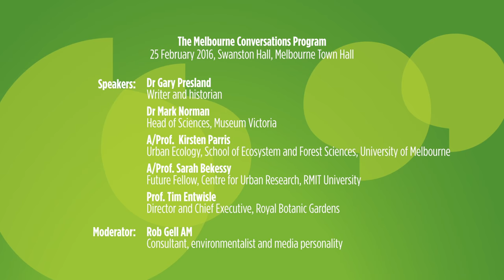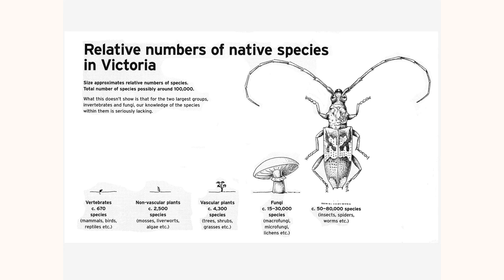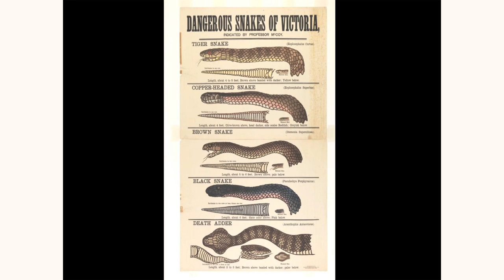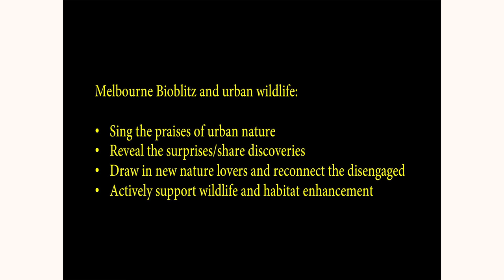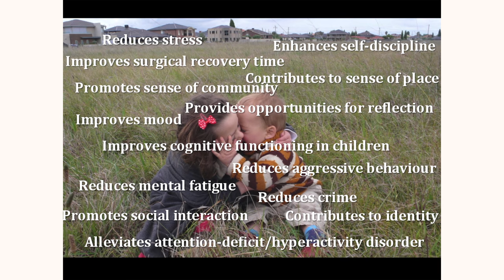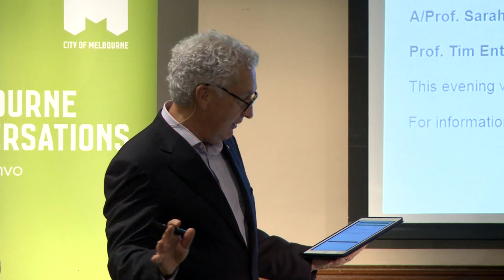MC Nature in our Livable City